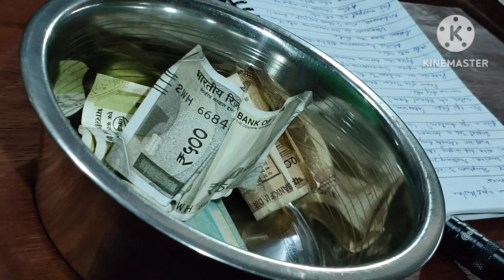26/08/2024. mihiem in a piehthei lou lhamuonna.